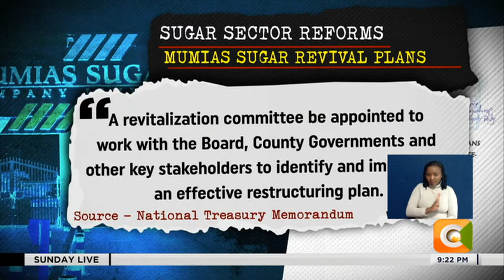Farmers welcome gov’t’s move to revive sugar Mumias Sugar Company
Farmers and residents of Mumias in Kakamega county have welcomed the government's revival plan for the troubled sugar industry. Farmers who had shunned sugarcane farming and resorted to planting other food and cash crops now say they are ready to go back to farms if the government lives up to its promise. The optimism by the farmers come more than a week after the national treasury forwarded its memorandum to the national assembly with proposals on how to revive the sugar sector in the region.